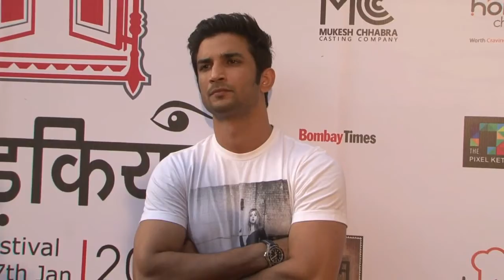Sushant को मिला स्पेस सूट Chandamama फिल्म के लिये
मशहूर डिजाइनर जॉन पाल्मर सुशांत सिंह राजपूत की आन साइंस फिक्शन फिल्म ‘चंदामामा दूर के’ के लिए अंतरिक्ष की ड्रेस डिजाइन करने वाले हैं.